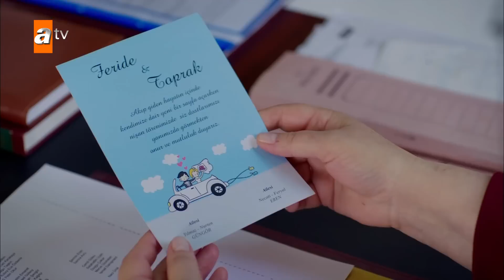!!Sakın pazarlık etme beni bekle!'' | Kırgın Çiçekler Mix Sahneler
Oyuncuları:
Özgür Çevik
İpek Karapınar
Biran Damla Yılmaz
Gökçe Akyıldız
Hazar Motan
Çağla Irmak
Aleyna Solaker